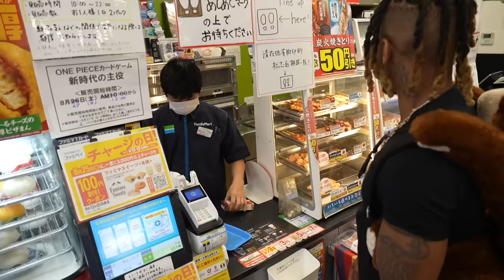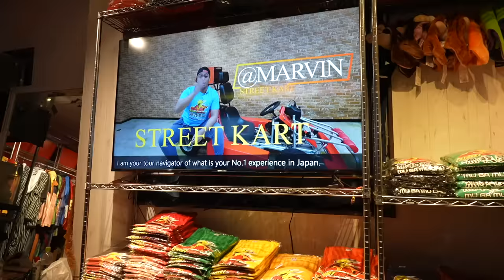GHETTO MARIO KART IN REAL LIFE!